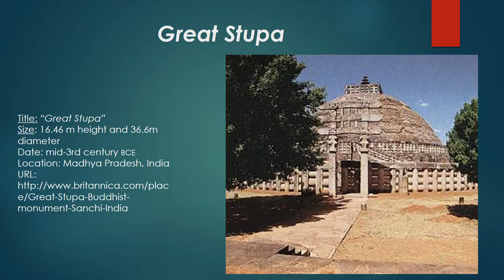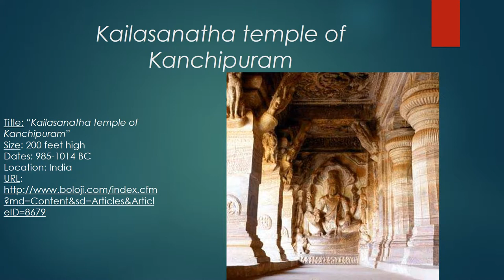Ancient Architecture and Learning for the Future!!!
Learning for the Future!!!